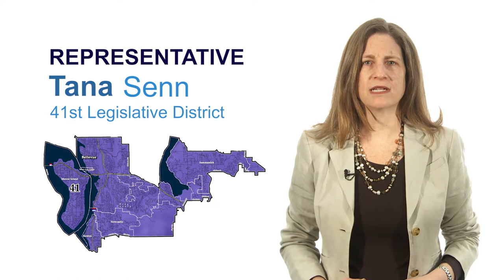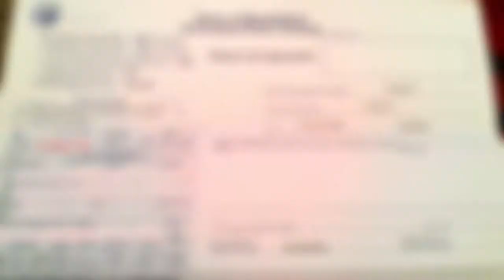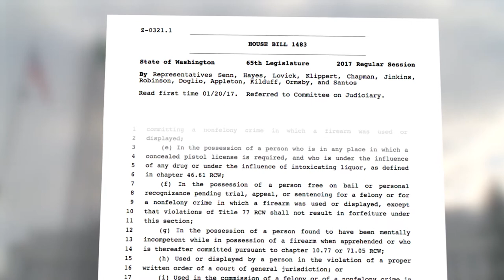Rep. Tana Senn on Preventing Gun Violence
Rep. Tana Senn, D-Mercer Island, discusses the common sense legislation being considered in the Legislature to prevent gun violence, including Senate Bill 5992, Senate Bill 5553, and House Bill 2519.